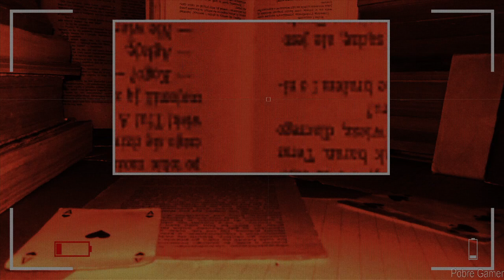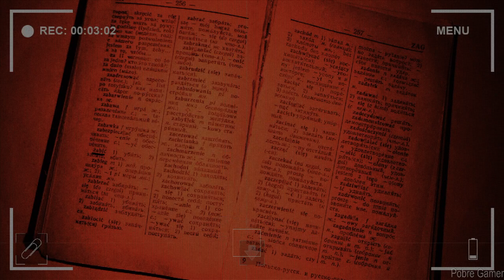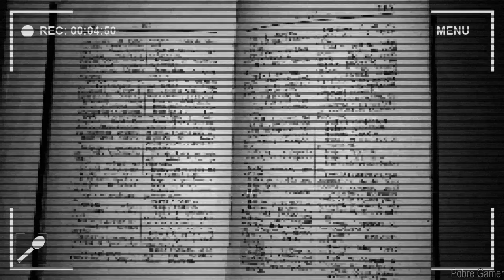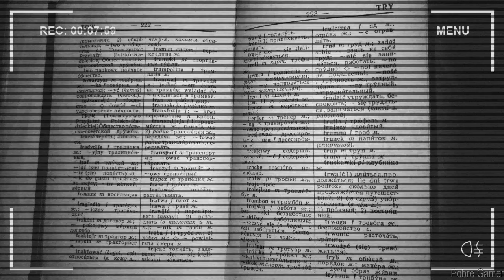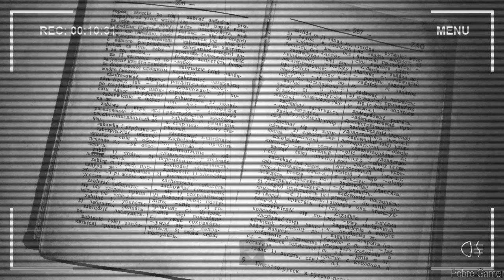Darkness Under My Bed - First Look Gameplay / (PC)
Wander through intricate maze under the bed, and discover the secrets hidden in the long, dark tunnels. Document the existence of monsters. Retrieve the stolen treasures and memories.